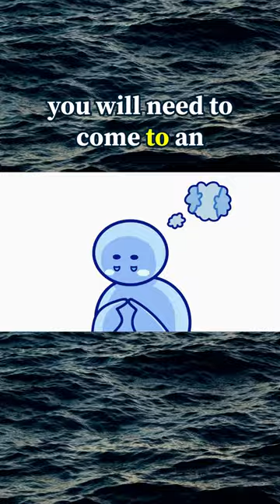Where to Draw the Line With Your Ex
It's a tricky question- where to draw the line with your ex when you're working towards a friendship with them. You've always hugged, but what about now? You need to know what the boundaries are before becoming besties again.